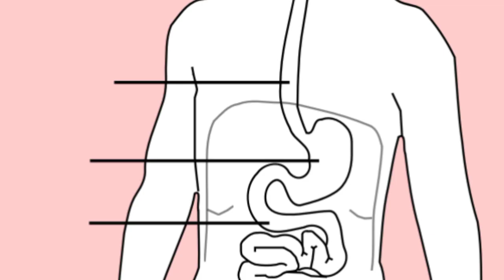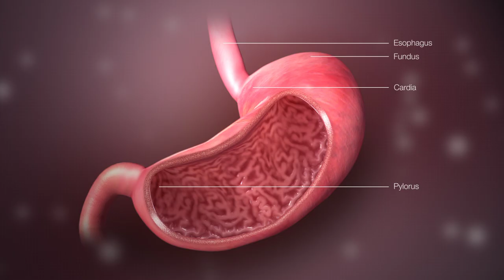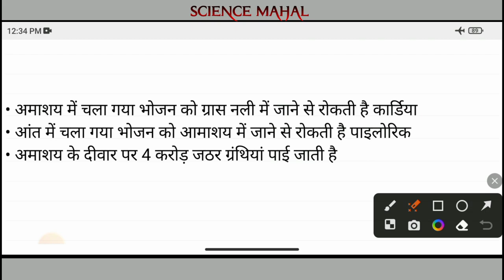अमाशय क्या है || Aamashay Kya Hai SCIENCE MAHAL